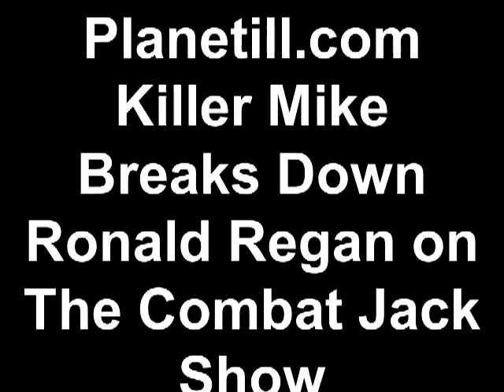Planetill.com Killer Mike Breaks Down Ronald Regan on The Combat Jack Show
Killer MIke breaks down his incendiary single "Reagan" on the Combat Jack Show